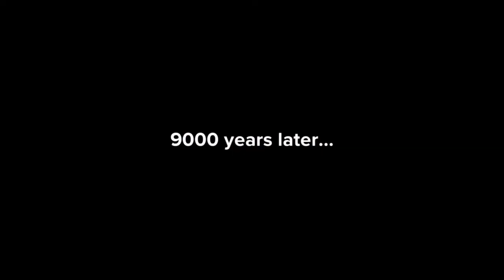Pozza Karenny Kidnaps Connor Wallace with Tie Knots and Gets Grounded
Pozza Karenny is not happy when Connor Wallace refused to join his side and loved 10 Cloverfield Lane (even rewatching it), so he decides to kidnap him with tie knots. It won't be Brandon Chau to notice him at first, but who will catch him for kidnapping Connor with tie knots? Watch and find out when the episode premieres on Friday, November 11, which is Veteran's Day, and also the same day that Black Panther: Wakanda Forever releases only in theaters.

First episode with Brandon Chau grounding Pozza, after Patrick Araujo had been fired due to his zoophilia roleplay on Da Vinci.

LESSON: Never kidnap someone with tie knots. That will get you arrested.